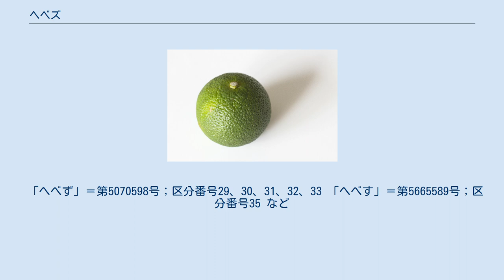ヘベズ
ヘベス ヘベズまたはヘベス（平兵衛酢、学名：不明）は、ミカン科ミカン属の常緑低木の柑橘類で、香酸柑橘類の一種。
果実を食用とする。
原産地は日本の宮崎県日向市で、2018年から宮崎県全域へ栽培が広げられた。
味がスダチやカボスに似ている。
が、酸味が柔らかく突出していない為、酸味・香り・味のバランスが非常に良い。
 スダチより玉が大きく、カボスより香りが優しく、ユズより皮が薄く、たっぷり果汁がとれる。
 日向地方（日向市（旧東郷町を含む）および門川町）特産。
江戸時代末期に富高村西川内の長曾我部平兵衛（ちょうそかべ へいべえ）が山中で自生するヘベスを発見して自宅庭先で栽培したことが始まりとされ、「平兵衛酢」と書いて「平兵衛さんの酢」「ヘベズ」「ヘベス」と呼ばれるようになった。
 皮が薄いため、長期保存に向かない。
が、皮が薄いぶん果実が沢山で、果汁率が非常に良い。
 露地栽培における収穫時期は8月から10月頃と短い。
それ以前に加温によるハウス栽培および無加温のハウス栽培を行い、時期を6月～7月頃に前倒しにずらして出荷できるようにしている。
 元々は長期保存に向かなかったため、貯蔵試験が行われたものの、費用面で折り合わず良い結果は得られなかったが、2014年からは冷凍保存を行い、通年出荷を行うようになった。
 従来はまだ緑色の果実が市場で主に流通し、黄色に熟した果実は地元で消費される程度だった。
現在では、ヘベスに注目した三重県の企業が黄色の実を「完熟へべす」として販売しているほか、ヘベスを使ったポン酢やシロップなど加工品を生産している。
 日向地方のみで栽培され、大きく生産拡大しなかった理由の一つとして、嫁入りの際に苗木を持たせるという風習があり、各家庭の庭にはヘベスの木が多く見られたことから、地元では農産物というより身近にあるものという認識も影響していると考えられている。
 商標を2種類、日向農業協同組合が保有している。
 「へべず」＝第5070598号；区分番号29、30、31、32、33 「へべす」＝第5665589号；区分番号35 など